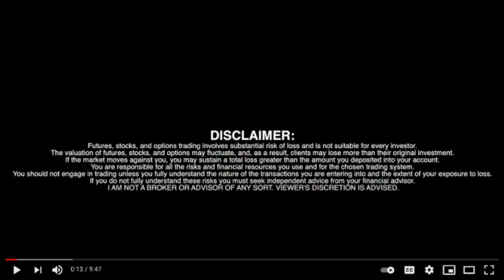Québec Nickel Corp. (CSE: QNI; FSE: 7lB; OTCQB: QNICF) - Ceo David Patterson - RICH TV LIVE PODCAST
Québec Nickel Corp. (CSE: QNI; FSE: 7lB; OTCQB: QNICF) (“QNI” or the "Company") is pleased to provide an update of its recent exploration activities at its Ducros Ni-Cu-Co-PGE-Au Project, 80 kilometres northeast of Val-d’Or, Québec.

ABOUT QUEBEC NICKEL CORP.

Québec Nickel Corp. is a mineral exploration company focused on acquiring, exploring, and developing nickel projects in Québec, Canada. The Company has a 100% interest in the Ducros Property, consisting of 280 contiguous mining claims covering 15,147 hectares within the eastern portion of the Abitibi Greenstone Belt in Québec, Canada. Additional information about Québec Nickel Corp. is available

Québec Nickel Corp. (CSE: QNI; FSE: 7lB; OTCQB: QNICF) - Ceo David Patterson - RICH TV LIVE PODCAST - November 18, 2022